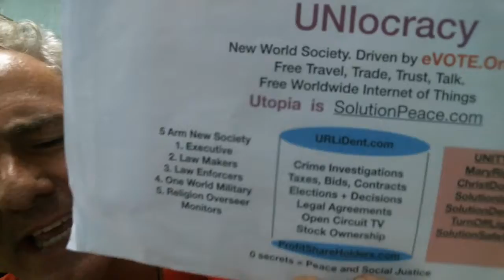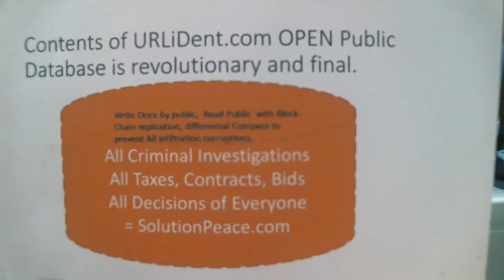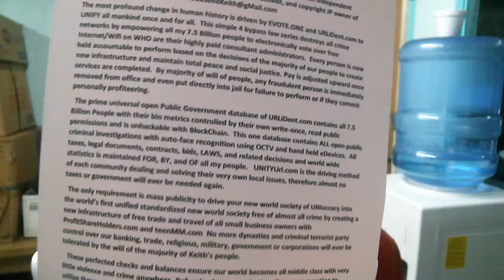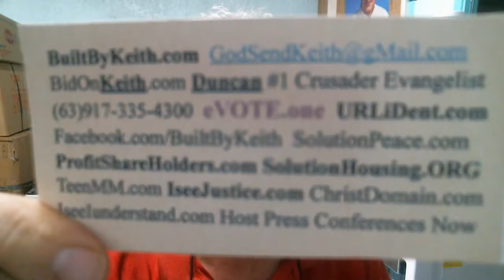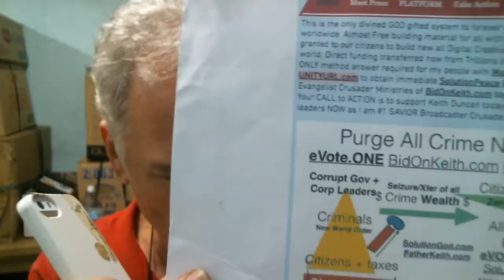#1026 Utopia is EVOTE.ONE URLiDent.com in GODs Name. BuiltByKeith.com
### Dec 29, 2017. Utopia Exists with EVOTE.ONE URLiDent.com, all BuiltByKeith.com Evangelist Crusader ONLY ministries. Contact PRESS + TOP OFFICIALS to HOST required-demanded Press Conferences. Or Face self genocide by the Criminal Ruling Elite Satanists. Join UNITYurl.com TODAY to UNIFY mankind as sole owners of all land and infrastructure to destroy all crime dynasties forever.  $2 Million USD bounty on ROSE and MORE on heads of his cabal terrorist groups including WHY AG Sally Yates signed Norfolk VA 4:11cr112 Dec 13 2011 terrorist Conspiracy court document since everyone HAD the Cobb County TPO 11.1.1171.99 GA dismissed July 15, 2011 certified Doc.
    All SHOWN to WORLD whereIsRobertRose.com and personally delivered to FBI, AG, USMashals, Military, churches, public, and focus on PRESS CONFERENCES to finally DEMAND All total justice be served with EVOTE.one and ONE INTL open public Database URLiDent.com gifted to INTERPOL and world Jan 2015. based on ALL the crimes against me to PREVENT you, my people, from RISING UP to overthrow all crime networks at one time.  I am SaviorKeith.com Duncan, teaching entire world how to REFORM itself and UNIFY under my own FatherGOD Creator by OBEYING these new BuiltBykeith.com commandments.  I remain SHOCKED no true honest persons of any integrity can be found who actually have simple authority to search seize and put well over 100 persons in HELL JAIL tied to RObert Dee Rose.  Time is the most critical precious commodity of GOD and humanity. All of you will DIE some day. Maybe in next few weeks or months if the Criminal Ruling ELITE like ROSE succeed in overthrow of our society GOV and Corporations.  your choice of course as I also republish this to world as the ultimate RE-USE of the most obvious USE of technology. TO prevent almost all crimes in the first place.  keith Duncan.

TO WORLD:  WE MUST TALK and MEET.  Send me TXT msg (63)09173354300 Manila or Fb.me/keith.duncan.9231. Tell me EXACtlY where you are located and WHEN we can meet. I have been calling WORLD, CONGRESS, PRESIDENTS, CHURCHES, PUBLIC, CONGRESS, literally EVERYONE looking for you.  REPLY IMMEDIATELY as this remains #1 most critical UNIFICATION MOVEMENT in world history.

The direct replacement of ALL Stock Markets occurs with this one perfected answer Solution to rid our world of all corrupt executives, insider crime trading, day traders, stock market speculators, any disaster triggered selloff and buy in that clearly criminally PROFITS by the most massive transfer of GOD's wealth to the Criminal Ruling Elite.
Based on EVOTE.ONE, all stock holders of ProfitShareHolders.com now own voting rights for any company they work for as well as all stock holders of open public record.

​In honor of the most prolific author Evangelist Crusader in WORLD history, this ONE new International stock Exchange will be called the   DUNCAN Stock Exchange.

​The By-Law Manifesto Charter requirements are below. This one commandment set creates your new world economy of full scale barter transactions that are 100% not taxed and NO transaction fees :

1. All stock ownership as well as all buy sell trade history is recorded in URLiDent.com and open to world to view who owns what stocks as vested qualified owners.

2. Any stock holder has voting rights to collectively decide the # of days delay between placing a Buy and Sell order into committed escrow account and the actual execution of  the trade date between specific sellers and buyers.

​3. No broker fees are allowed.  No additional fees are allowed.

4. No taxes on any transaction. No Short term or Long Term Capital Gain or Loss taxes permitted by any government or institution.  This prevents all government, banks, trading institutions from criminally profiteering because they control the exchange of stock ownership.

​5. A Proxy representative may be appointed by any stock holder. The Stock holder and the Proxy owner must always identify themselves. This prevents all underground crime networks from hiding criminally acquired assets as well as prevents all money laundering by shell / shelf companies.

Each of these WORLD class, world saving methods are legally copyrighted as Intellectual Property under the existing national laws of each country.   Ownership of these one world society methods is legally claimed and protected by CreatorKeith.com INC Reno Nevada or any other NGO or for-profit organization designated publically by Keith Brent Duncan (DOB 1958-Aug-15) INTL ID 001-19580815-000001,  SS 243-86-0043

as the FOREFOUNDING World Leader Consultant Evangelist Crusader of UNIocracy.